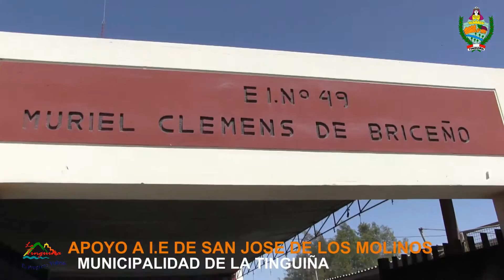APOYO A I.E DE SAN JOSE DE LOS MOLINOS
ING. CARLOS REYES ROQUE ALCALDE DE LA TINGUIÑA ICA - PERÚ - FOTOS